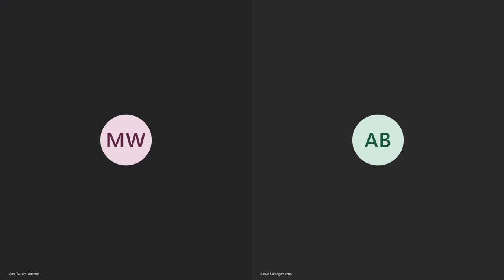Interview: Studying Game Development at Brighton University (UK) (with Marc Walker)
In this interview, Marc talks about studying Computer Science Games degree at a UK university.

Marc Walker is a BSc Computer Science Games Graduate with a 1st Class Honours at the University of Brighton where he began his journey to get into the Games Industry 3 years ago. During his time at University Marc was a student rep as well the Co-Founder and the first presiding President of the University’s successful Game Jam Society. The Society was formed to help students be given the chance to develop their skills and CV’s as future game developers during their time at University. The most well-known Game Jam for the society ‘Gay(m) Jam’ attracted the attention of multiple game studios across Brighton to help support over 60 students.

In 2019, Marc was also awarded ‘The Award for Outstanding Contribution’ by the University for his constant endeavours with the Game Jam Society. His next step after University is to look for Junior Producer or Junior Game Programming roles.